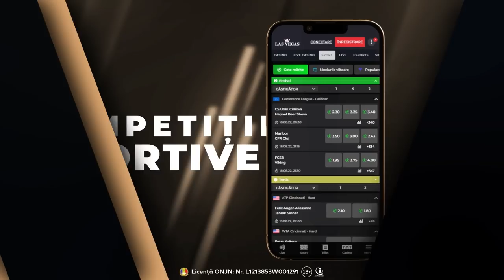Fight Klub RXF: Răzvan Bîrzu vs Adrian Crăciun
LIVE ACUM: Emisiunea Fight Klub, episodul cu nr. #26 🎙️

🎤 Gazdele emisiunii: Lavinia Tîrzianu &  @Ionut Pitbull Atodiresei
🥊 Invitați Speciali: Răzvan Bîrzu & Adrian Crăciun